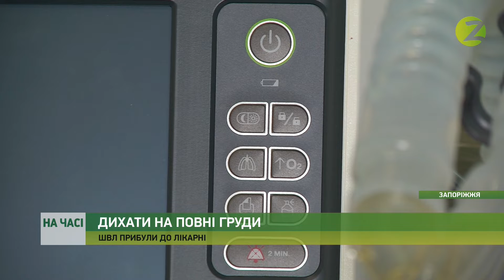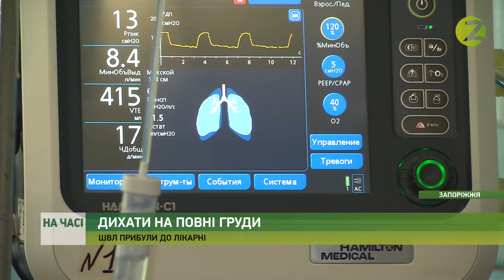На часі - Міська лікарня №9 отримала 4 апарати штучної вентиляції легень - 19.05.2020